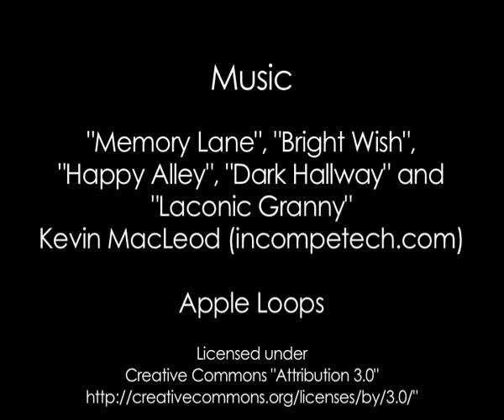Flip Side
RAG Reels 2009 - Theme: "Luck".

Vera Radyugina, Mohammed Ozgen, Sanjivi Krishnan, Chun Han Wong.

Camera: Chun Han Wong, Sanjivi Krishnan.

Written and Directed by: Chun Han Wong.